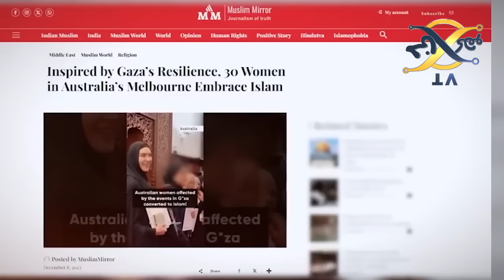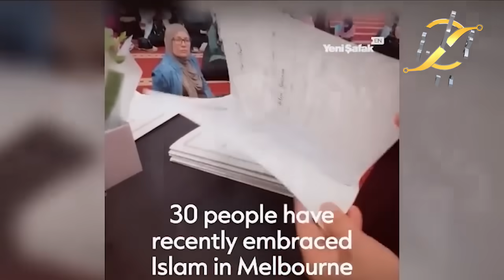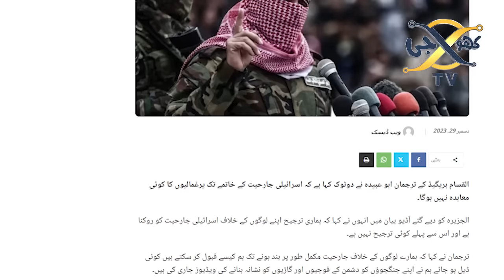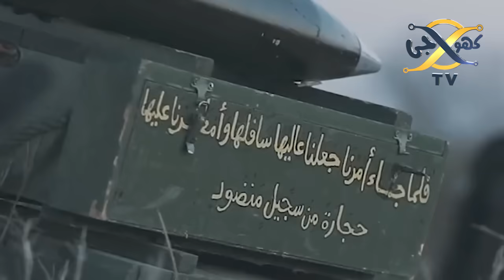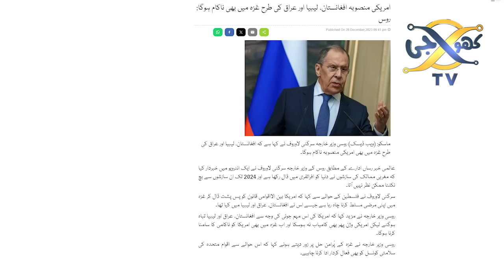30 Australian Females Accepted Islam | latest Updated Development From Middle East | KHOJI TV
latest Updated Development From Middle East
Khoji TV is a project of Talha Films
Our Team